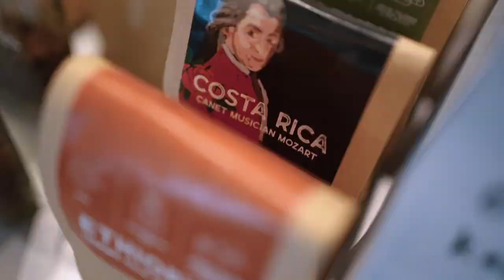The Rustic Espresso Slow Bar | Shot with Sony A7iii & Gopro Hero 9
Our Studio advertisement work fo The Rustic Espresso cafe in Surat Thani

Shot all with Sony A7iii & Gopro Hero 9